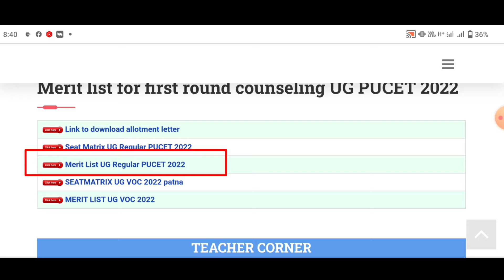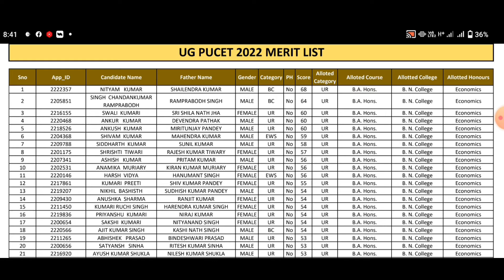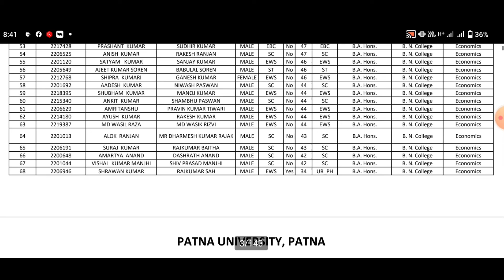Patna University First Merit list 2022।। ऐसे करे Chek 2022। Patna University Regular merit list 2022